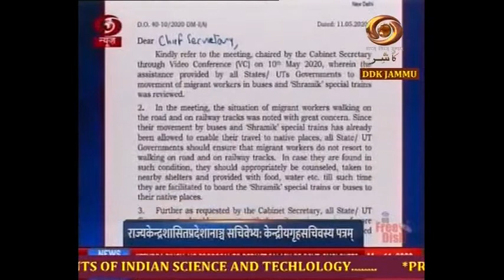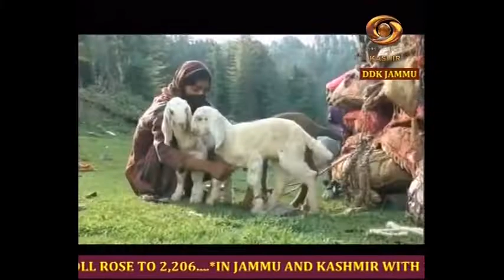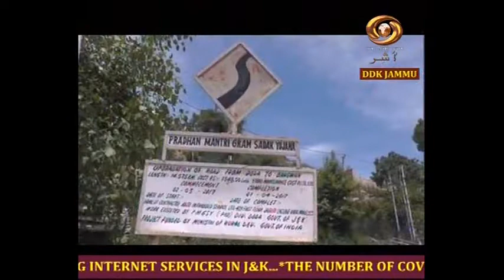Dogri News:SC orders setting up of high powered committee to consider restoration of 4G net services